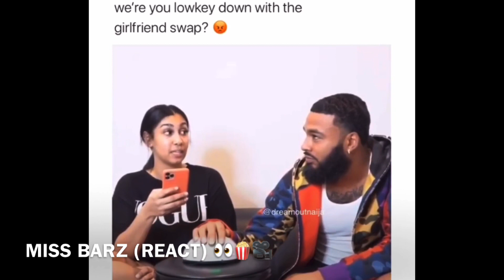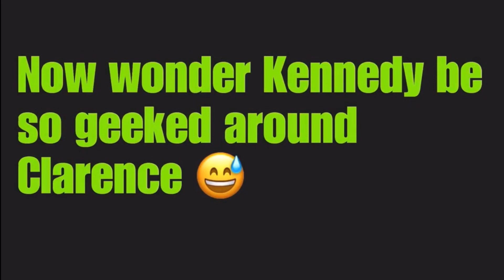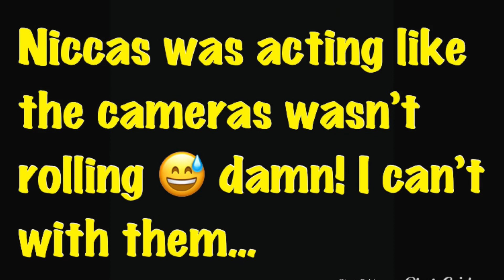REACTION TO QUEEN & CLARE “DETECTOR” VID & SOME